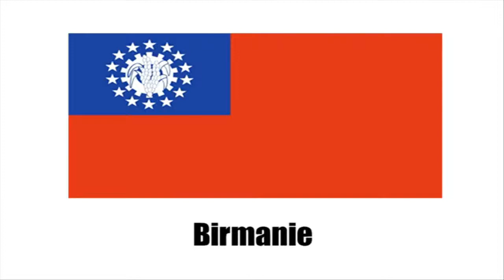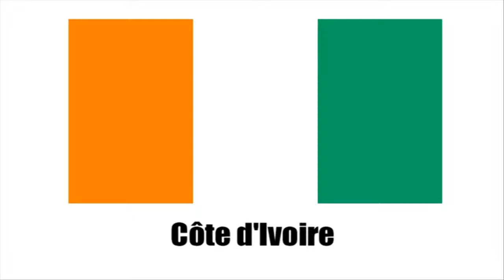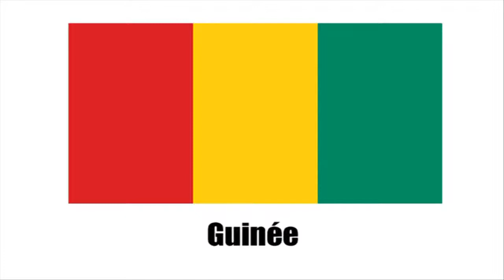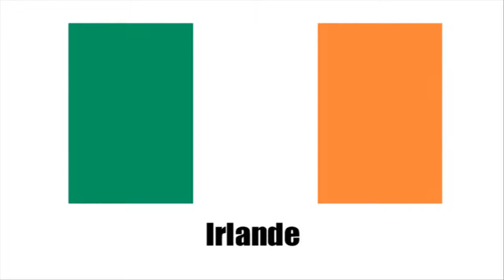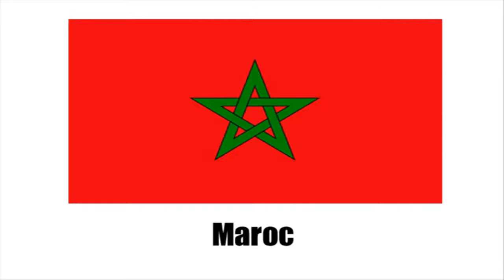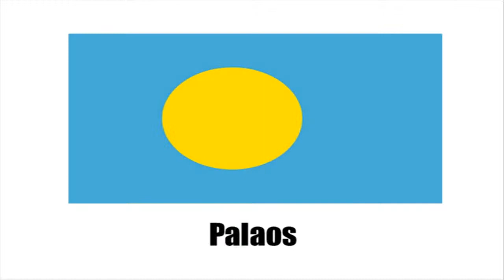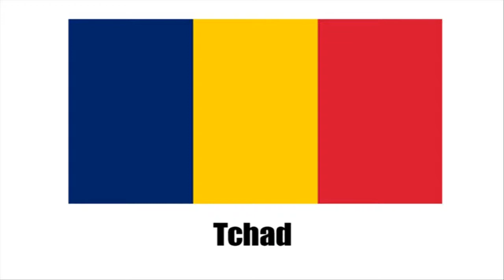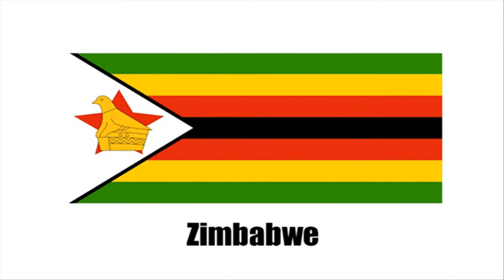Ismerje meg a francia # Les pays